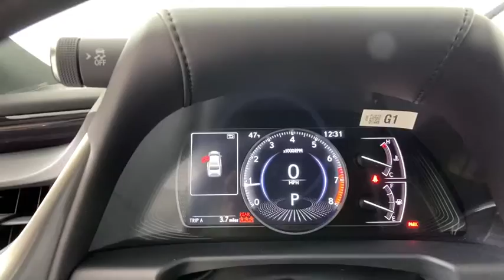2020 Lexus ES Atlanta, Brookhaven, Dunwoody, Decatur, Sandy Springs, GA 2201147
Caviar New 2020 Lexus ES available in Atlanta, Georgia at Lexus of Atlanta. Servicing the Brookhaven, Dunwoody, Decatur, Sandy Springs, GA area.

Come experience Lexus at its best at one of Atlantas Premier Lexus Dealers! Hennessy Lexus--Often imitated, never duplicated! Shop our huge selection of New & Pre-Owned Lexus. We are locally owned and operated. Elite of Lexus Award, Over 100k Satisfied Customers Proudly Serving Atlanta--The Experience Begins Here!